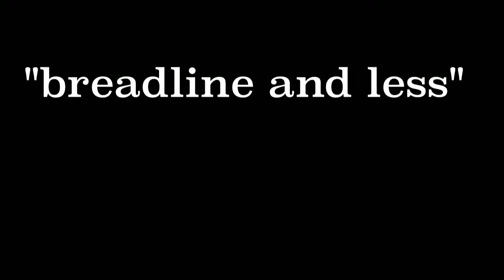PSYCHOSIS "breadline and less"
from the album MINDFUCK